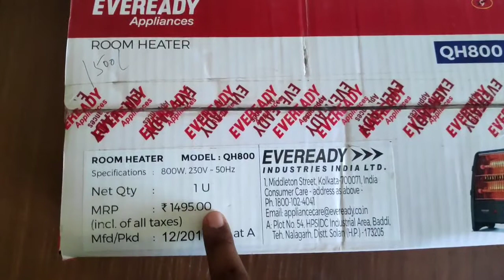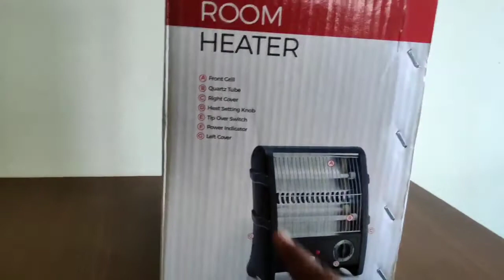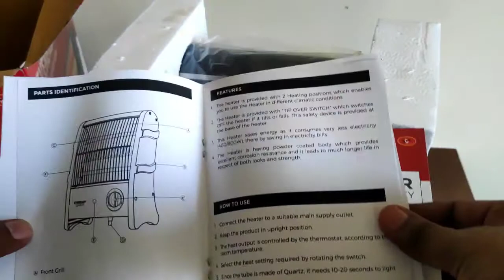Eveready QH800 Room Heater Unboxing and Review | Best budget room heater under 1k | 2020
Eveready QH800 Room Heater Unboxing and Review

Baltra Heater

best room heater,room heater price,best space heater